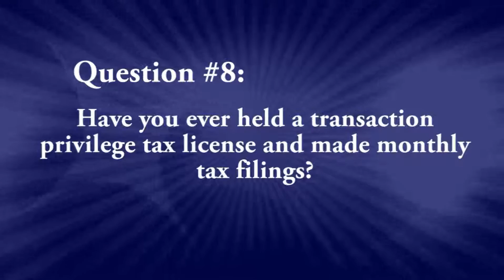Statesmen's Tour: Eddie Farnsworth Interview Part 8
Eddie Farnsworth is running for Arizona State Legislation District 22.

Question #8: Have you ever held a transaction privilege tax license and made the monthly tax filings?

The Gilbert Small Business Alliance will endorse 2 candidates running for Legislative District
22 State House of Representatives. An important part of advocating for small businesses is
exposure, education and endorsement of local candidates. The GSBA's State Election Committee is
committed to keeping the members up to date on the issues that matter the most to small business and to supporting those candidates most aligned with the member's best interests. The GSBA has even set up a separate area of their website dedicated to posting information on the candidates. State candidates have had the opportunity to send in the information they find relevant to a small business and general audience.

For more information about Eddie please visit

This video was created by Left Handed Productions.